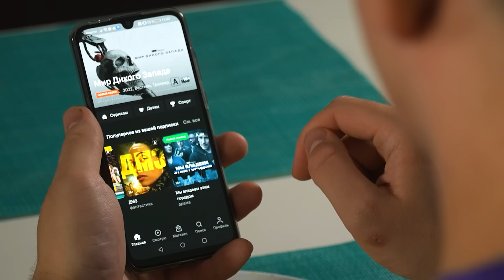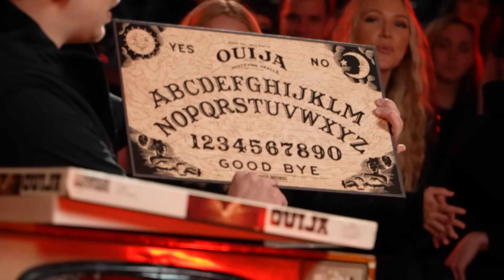Кто ПОСЛЕДНИЙ выйдет из КЛЕТКИ! Отвечай или страдай - Джарахов, Габар, Дава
*по скорости и покрытию.

Кто ПОСЛЕДНИЙ выйдет из КЛЕТКИ! Отвечай или страдай Джарахов Габар Дава Я решил провести еще один выпуск ОТВЕЧАЙ или СТРАДАЙ ЧЕЛЛЕНДЖ! Но в этот раз это финал и я собрал 4 финалистов ДАВА СТОЛЯРОВ ГАБАР ДЖАРАХОВ Как вы думаете, кто победит в ОТВЕЧАЙ или СТРАДАЙ ЧЕЛЛЕНДЖ в этот раз! Хотите увидеть еще отвечай или страдай челлендж от масленников?

*Основано на анализе скорости мобильного интернета SpeedTest Intelligence® («Спидтест Интелиджэнс») в 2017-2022 гг. и данных о покрытии сети компании Ookla® («Оокла») в 1-2 кв. 2022 г. Торговые марки Ookla воспроизведены с разрешения правообладателя. Карта покрытия и другие подробности на megafon.ru.